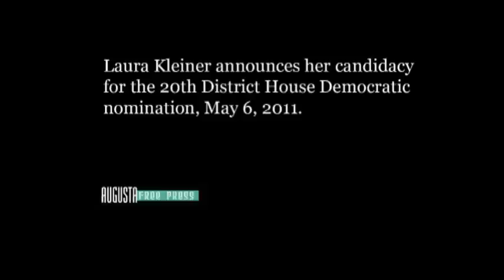Kleiner announces in 20th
Laura Kleiner of Staunton announces her candidacy for the 20th House District Democratic Party nomination.